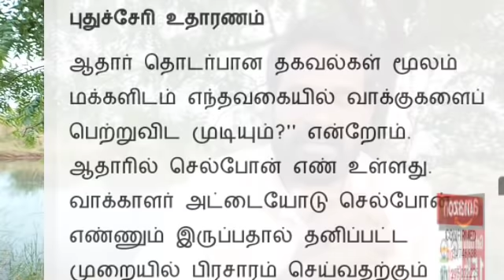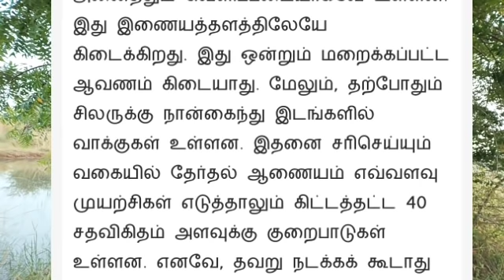தொடர் ஆட்சியில் இருக்க மோடி திட்டமே -தேர்தல் சீர்திருத்த மசோதா- நிராகரிக்கும் எதிர்கட்சிகள்: